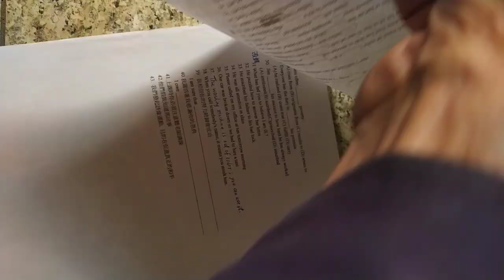高中英文試題 含答 HKS HKHS ( 另有數學考古題 )